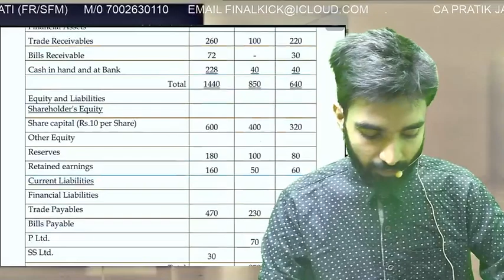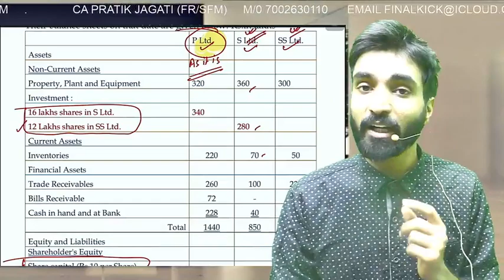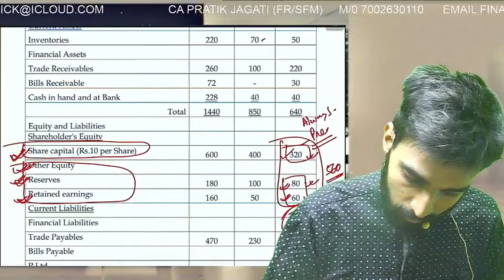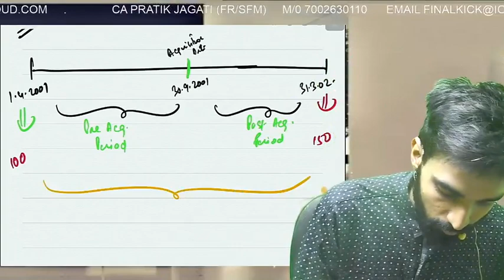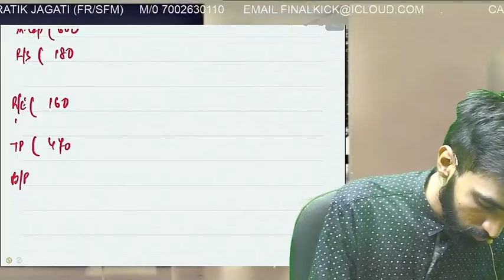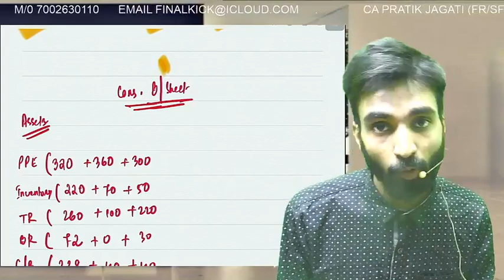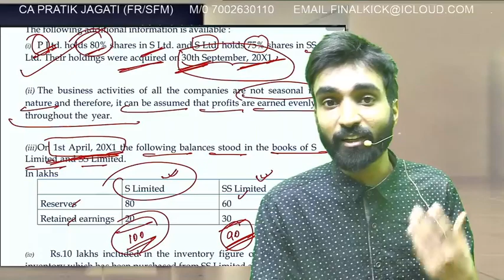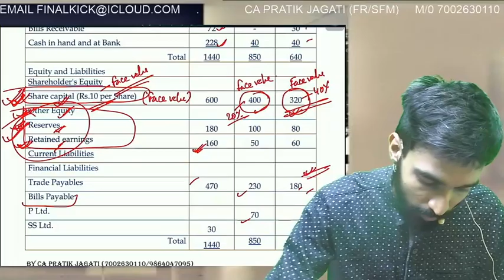illustration 33 | consolidation | Chain holding | FR | CA FINAL | CA PRATIK JAGATI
We Hope that you had a great learning experience with us.